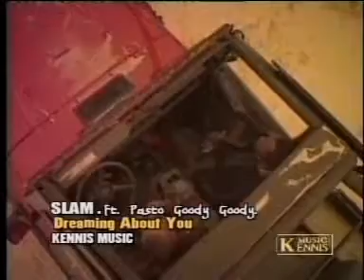Dreaming About You - Slam ft. Pasto Goody Goody